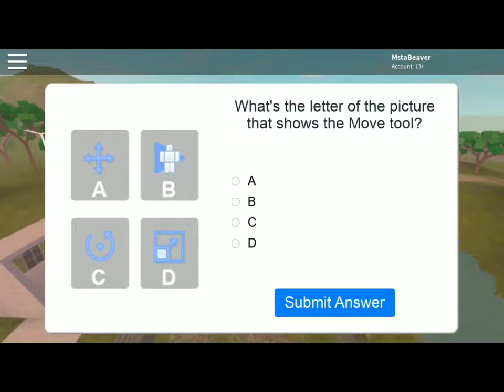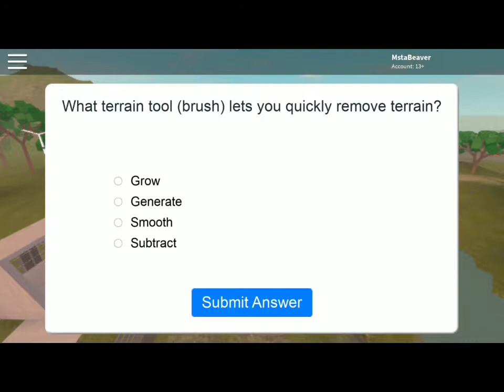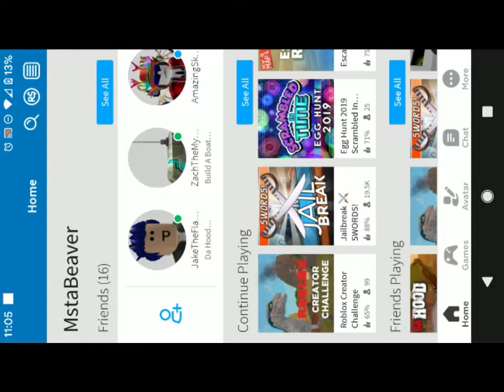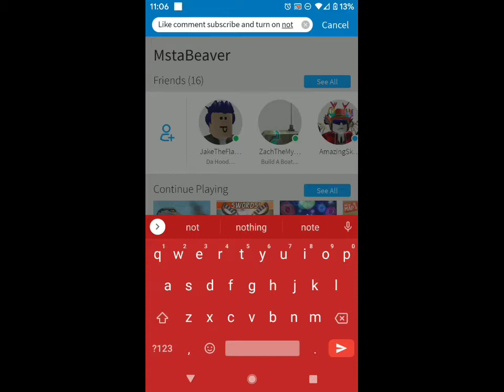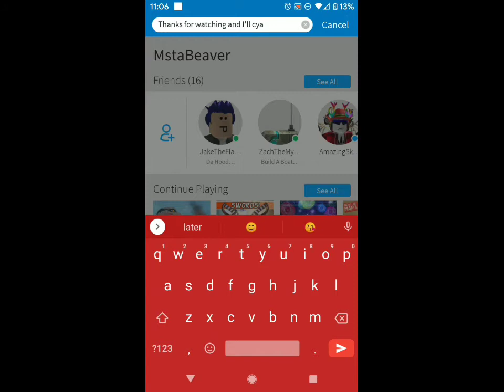Roblox Creator Challenge! *Broken event edition*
First edited video I made. I hope you guys enjoy!! And again, yes I meant to not have audio.